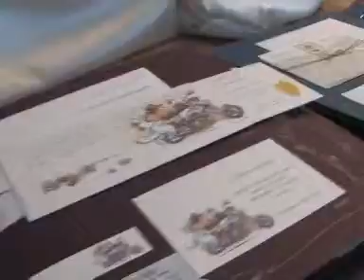Tipografia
La passione per la stampa realizzata con i sistemi classici dell'impressione. oltre alla stampa si eseguono rilievi, lamina oro e argento e rilegatura a mano.